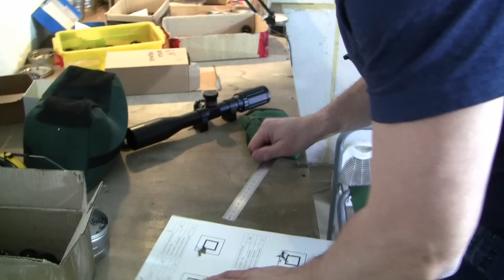Две Лели отстрел из коробки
Возврат не проданных винтовок от диллера. Отстрел из коробки сразу после прихода из транспортной компании.

Винтовки в продаже, цена 75 000 рублей.

Return of unsold guns from the dealer, test shooting immidiately after getting them from the shipping company.